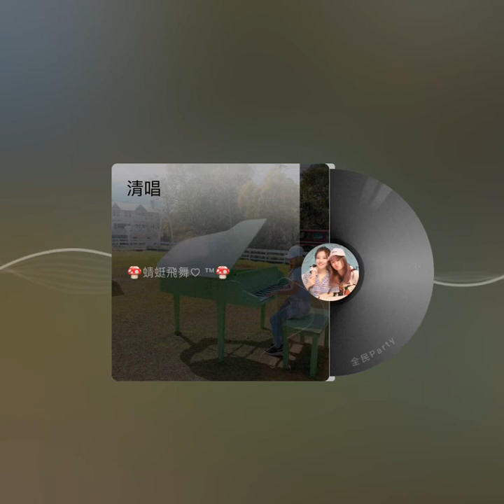滿滿的都是愛 鋼琴演奏 蜻蜓鋼琴演奏.流行爵士鋼琴一對一教學.鋼琴速成班特價2400/8堂.上課時間採預約制.報名加賴chi.ting